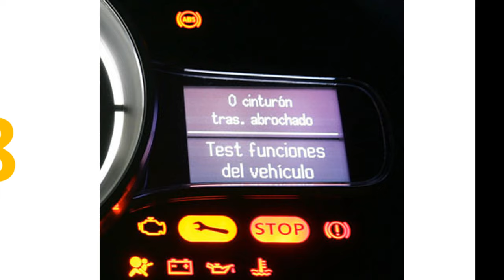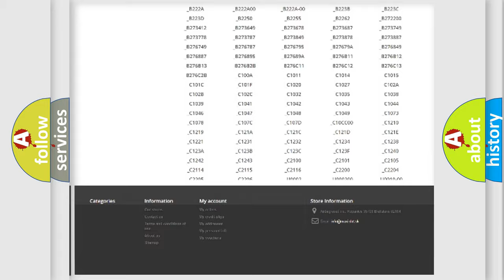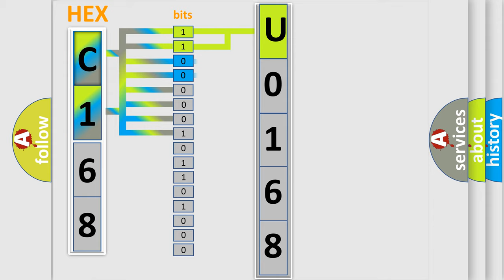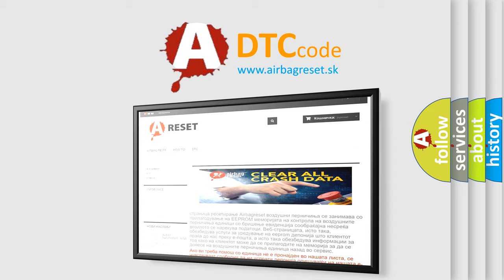DTC Fiat U0168 Short Explanation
Contents:
0:21 Basic DTC analysis according to OBD2 protocol standard.
1:48 Insight into programming
2:58 A diagnostically understandable description of the Diagnostic Trouble Code
3:05 Basic error definition

Make:
FIAT
Code:
U0168
Definition:
IAT circuit range or performance problem
Cause: